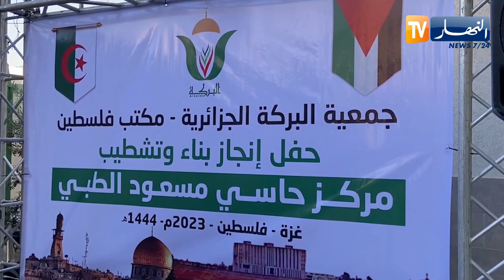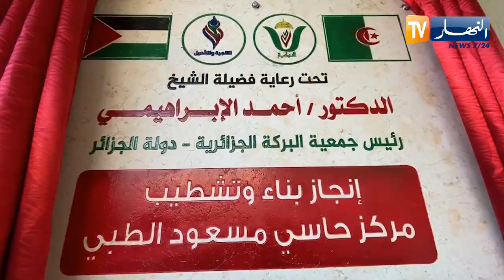فلسطين: صرح جزائري.. حفل إنجاز بناء وتشطيب مركز حاسي مسعود الطبي بغزة